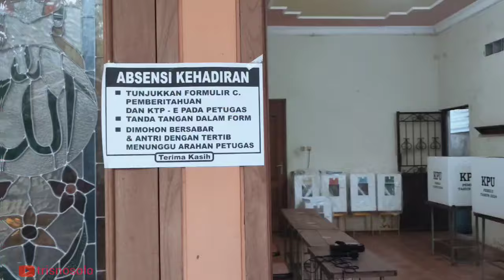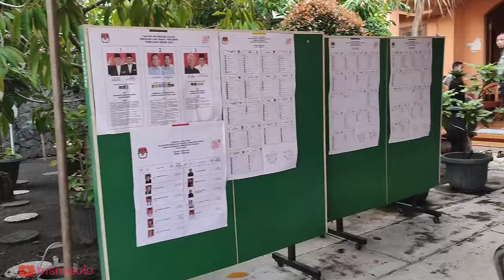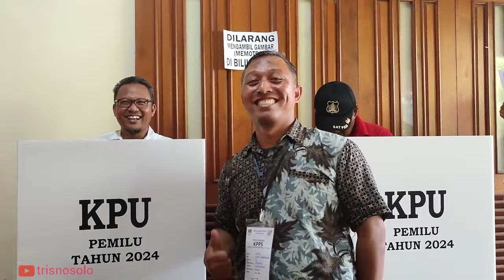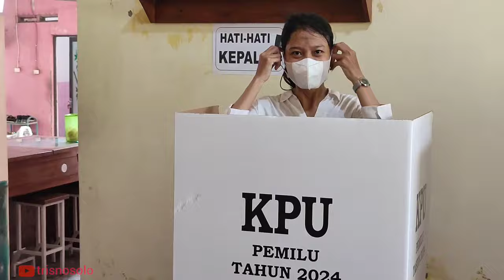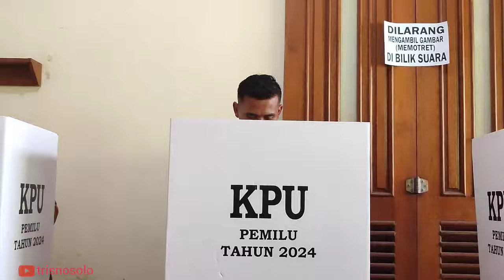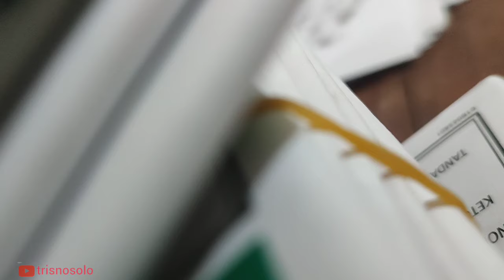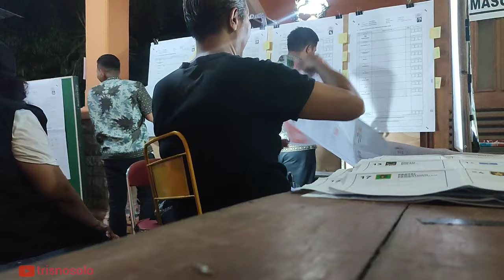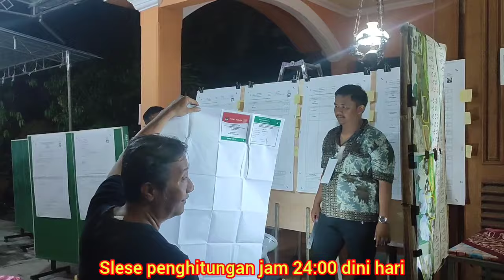Happy Vote | Keseruan Kerja KPPS Hingga Larut Malam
Dokumentasi kegiatan Pemilu 2024 tanggal 14 Februari 2024 di KPPS 71 Kalurahan Pajang Kec Laweyan Kota Surakarta dari persiapan H-1 hingga pengumpulan Kotak suara selesai di PPS.

Video terkait kegiatan di Kampung SOGATEN, tonton di bawah ini...